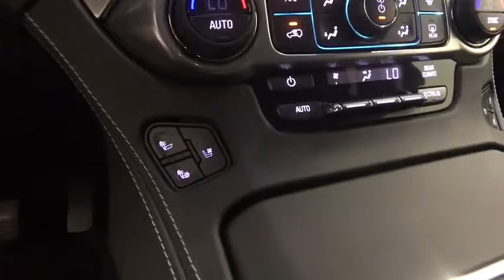2018 Chevrolet Suburban Colonie, Albany, Saratoga Springs, Clifton Park, Schenectady, NY P10747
Gy U 2018 Chevrolet Suburban available in Colonie, New York at DeNooyer Chevrolet. Servicing the Albany, Saratoga Springs, Clifton Park, Schenectady, NY area.

DeNooyer Chevrolet
127 Wolf Road

CARFAX One-Owner. Clean CARFAX. Gy 2018 Chevrolet Suburban Premier 4WD 6-Speed Automatic Electronic with Overdrive EcoTec3 5.3L V8brbrRecent Arrival!
Navigation System,Enhanced Driver Alert Package,Magnetic Ride Control Suspension Package,10 Speakers,AM/FM radio: SiriusXM,Bose Centerpoint Premium 10-Speaker Surround Sound,CD player,Floor Console w/Storage Area,HD Radio,Radio: Chevrolet MyLink AM/FM Stereo w/Navigation,Rear audio controls,Single-Slot CD/MP3 Player,SiriusXM Satellite Radio,Air Conditioning,Automatic temperature control,Front dual zone A/C,Rear air conditioning,Rear window defroster,12-Volt Auxiliary Power Outlet (5),6-Way Power Front Passenger Seat Adjuster,Hands Free Power Liftgate,Memory seat,Memory Settings,Pedal memory,Power driver seat,Power steering,Power windows,Power-Adjustable Accelerator & Brake Pedals,Remote keyless entry,Steering wheel memory,Steering wheel mounted audio controls,Headphones,Universal Home Remote,Power Tilt & Telescoping Steering Column,Speed-sensing steering,Traction control,4-Wheel Antilock Disc Brakes,4-Wheel Disc Brakes,ABS brakes,Driver & Front Passenger Airbags,Dual front impact airbags,Dual front side impact airbags,Emergency communication system,Front anti-roll bar,Front wheel independent suspension,Low tire pressure warning,Occupant sensing airbag,Overhead airbag,Passive Entry System,Push Button Keyless Start,Rear anti-roll bar,Remote Vehicle Start,Power Liftgate,Blind spot sensor: Lane Change Alert with Side Blind Zone Alert warning,Brake assist,Electronic Stability Control,Exterior Parking Camera Rear,Front & Rear Parking Assist,Auto High-beam Headlights,Delay-off headlights,Fog Lamps,Front fog lights,Fully automatic headlights,High-Intensity Discharge Headlights,Panic alarm,Security system,Electronic Cruise Control w/Set & Resume Speed,Speed control,Auto-dimming door mirrors,Black Assist Steps,Bodyside moldings,Bumpers: body-color,Heated door mirrors,Intellibeam Headlamps w/Automatic High Beam On/Off,Power door mirrors,Power Folding & Adjustable Heated Outside Mirrors,Roof rack: rails only,Spoiler,Turn signal indicator mirrors,1st & 2nd Row Color-Keyed Carpeted Floor Mats,Adjustable pedals,Auto-Dimming Inside Rear-View Mirror,Auto-dimming Rear-View mirror,Color-Keyed Carpeting Floor Covering,Compass,Driver door bin,Driver vanity mirror,Forward Collision Alert Sensor Indicator,Front reading lights,Garage door transmitter,Heated & Ventilated Front Reclining Bucket Seats,Heated Leather Wrapped Steering Wheel,Heated steering wheel,Illuminated entry,Lane Change Alert w/Side Blind Zone Alert,Lane Keep Assist w/Lane Departure Warning,Leather Shift Knob,Low Speed Forward Automatic Braking,OnStar Basic Plan For 5 Years,Outside temperature display,Overhead console,Passenger vanity mirror,Rear Cross-Traffic Alert Sensor Indicator,Rear reading lights,Safety Alert Driver Seat,SiriusXM NavTraffic,Tachometer,Telescoping steering wheel,Tilt steering wheel,Trip computer,Voltmeter,Wireless Charging,3rd Row 60/40 Power Fold Split-Bench,3rd row seats: split-bench,Front Bucket Seats,Front Center Armrest,Heated & Ventilated Driver & Front Passenger Seats,Heated 2nd Row Outboard Seats,Heated front seats,Heated rear seats,Perforated Leather-Appointed Seat Trim,Power passenger seat,Power Release 2nd Row Bucket Seats,Split folding rear seat,Ventilated front seats,Passenger door bin,Roof-Mounted Luggage Rack Side Rails,Wheels: 20 x 9 Polished-Aluminum,Rain sensing wipers,Rear window wiper,Variably intermittent wipers,3.08 Rear Axle Ratio